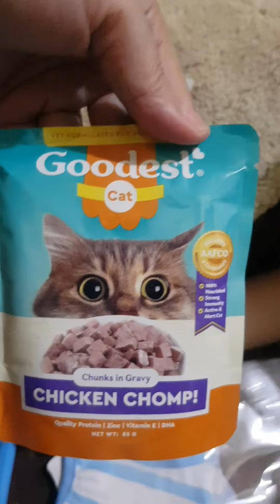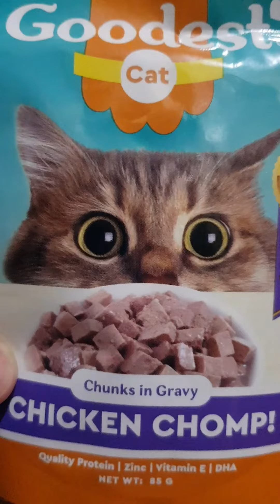i love my PET her name is minggay ❤Every cat is my best friend🐱🐱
Created by InShot 🐱I love cats because I enjoy my home; and little by little, they become its visible soul.